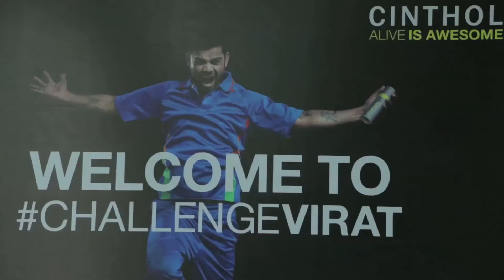Wildcard Winner Ankit Faces Off With Virat Kohli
From being an audience member to being an intense challenger, Ankit had an awesome time at ChallengeVirat Delhi. This is his face off with Virat Kohli.